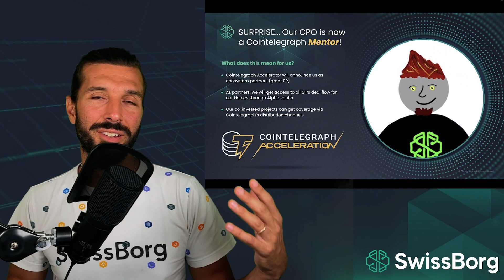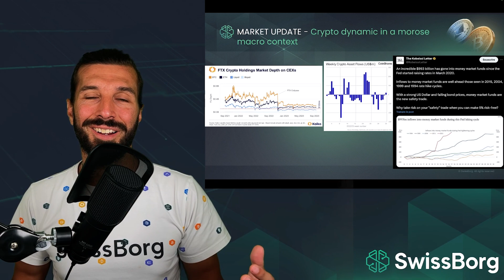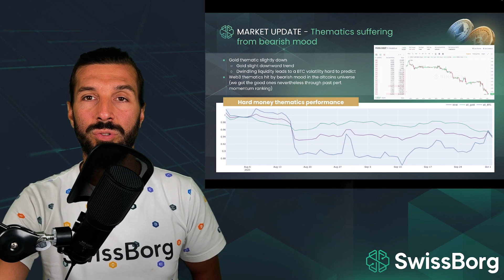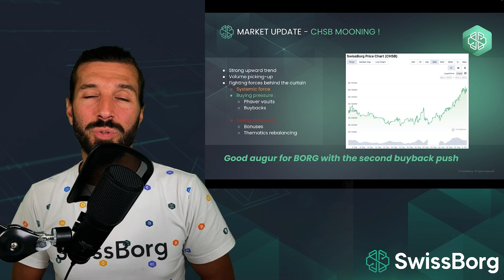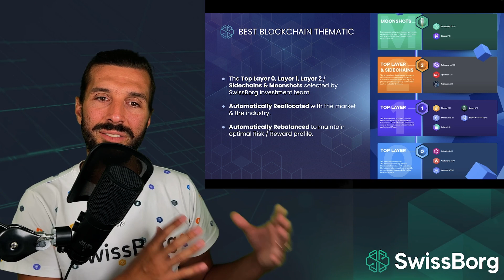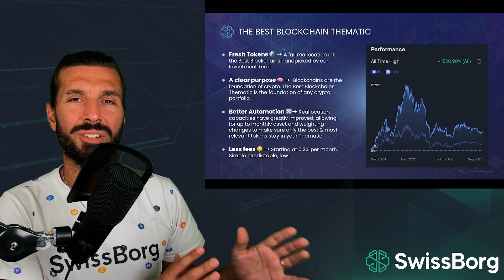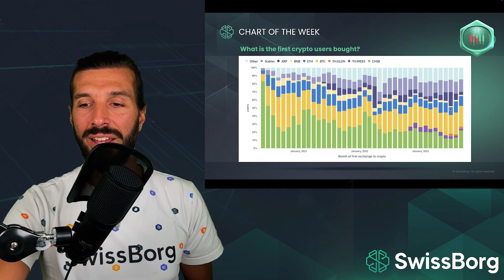40th Milestone Special edition, Best Blockchains Week & CHSB new utility | SwissBorg 40/50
Join us in this special edition of Pow Wow as we celebrate our 40th episode milestone. Cyrus Fazel, Founder, and CEO of SwissBorg, takes us on a journey through the world of DeFi, blockchain, and the mission to bring financial freedom to all. Don't miss this opportunity to gain wisdom and hope in the world of wealth creation.